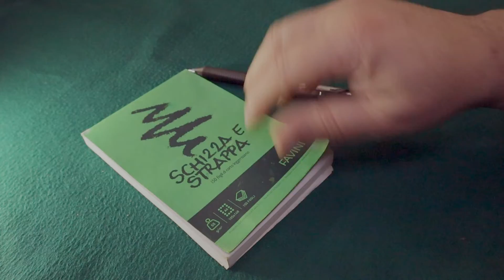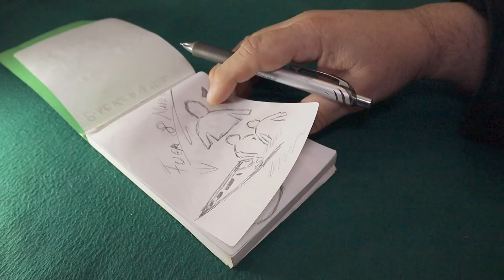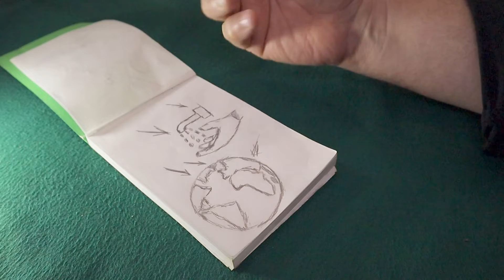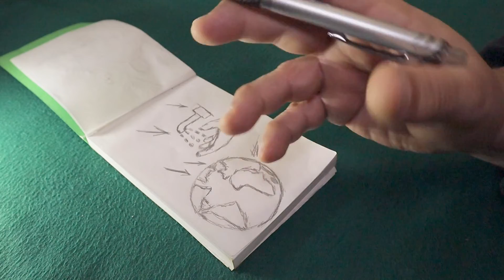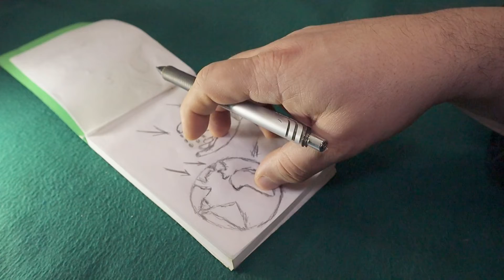AI TEMPI DEL VIRUS -Sanificare ambiente e pacchi BACKCAMERA subtitles: Eng/Ita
AI TEMPI DEL VIRUS ep. 4 Backcamera

sanificare ambiente e pacchi

subtitles: Eng/Ita